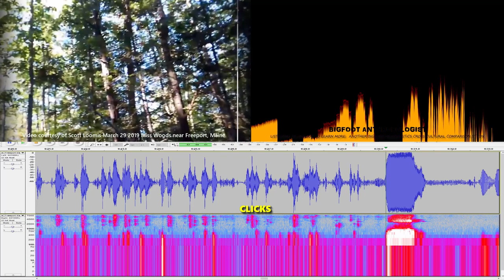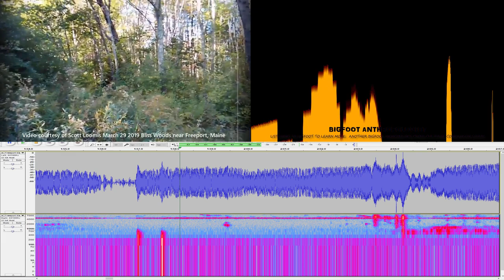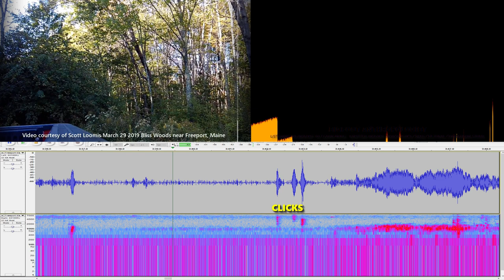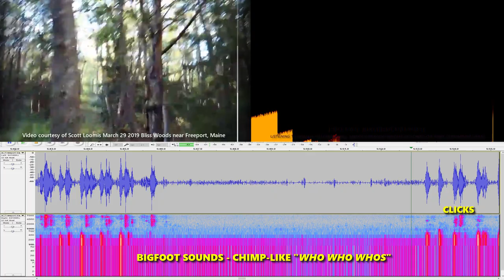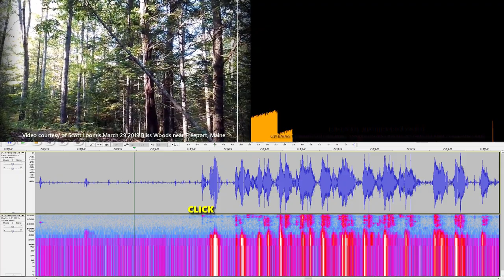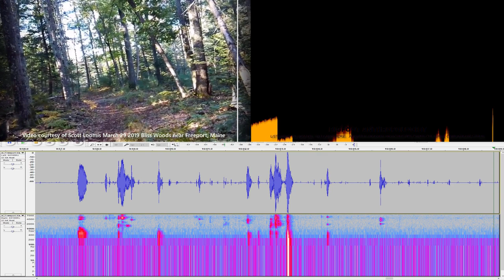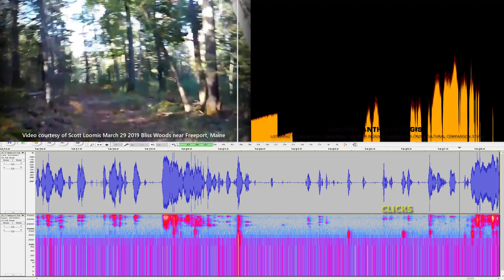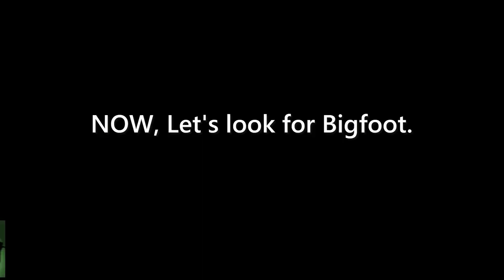Sounds of Sasquatch Revealed in this Gifting Bigfoot Interaction Video near Freeport, Maine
This exciting video, "Sounds of Sasquatch Revealed in this Gifting Bigfoot Interaction Video near Freeport, Maine," provides us with a very unique opportunity to hear and listen to a variety of communication methods used by The Forest People of North America.

Throughout the video, we can hear "clicks" and see their voiceprints on the spectrograms and visualizations.  These sounds are used by Hominids to communicate with each other in echolocation techniques for group movements, especially when humans invade their privacy.  Clicks are also used to mean "OK" or "Yes."

Other sounds of Sasquatch include "Happy Bigfoot Sounds" such as "chimes" and "running water" sounds.

Listen closely and one can also hear some Bigfoot vocalizations.  Most notably when they can be masked by the sound of human footsteps.

One very notable sound of these giants that, through these special audio techniques that I employ (Bigfoot Bioacoustics),  that this Bigfoot Researcher provoked is Bigfoot infrasound.  After this was employed, it heightened the fear factor in the researcher to finish his foray into the forest as fast as he could.

The researcher in question, Scott Loomis, took his camera along with him to document his Bigfoot gifting experiment in the Bliss Woods near Freeport, Maine and then asked me to analyze his video for him. In the video, Scott walks out to a Bigfoot gifting area and tries to make contact with Sasquatch.  He not only talks to them using his native tongue, English; he also uses some Native American words along with vocalizations, clicks, and other sounds.  The result is that we have here in this video a series of different replies and responses from the Forest People for researchers to study -- an excellent addition to the Bigfoot Anthropologist compendium of cross cultural bioacoustics comparisons.  The collaboration of Scott Loomis in this effort is greatly appreciated!

Below are some timestamps that viewers and researchers might find helpful:

0:00 Short clip of Scott vocalizing and Sasquatch's reply using infrasound
0:35  Bigfoot Anthropologist's Bioacoustic Analysis of Scott Loomis' Freeport, Maine video
1:09 Suspected sounds of Sasquatch
1:26  Suspected sounds of Sasquatch
1:42  Suspected sounds of Sasquatch
2:03  Suspected sounds of Sasquatch
2:16   Suspected sounds of Sasquatch
2:41  Scott vocalizes followed by suspected sounds of Sasquatch
2:45  Scott vocalizes again followed by suspected sounds of Sasquatch
3:05  Suspected sounds of Sasquatch
3:58  The sound of "chimes" that Sasquatches makes when they are happy.  Happy Bigfoot sounds.
4:32  Bigfoot sounds:  chimp-like "who who who" vocalizations
4:47  A different type of "Happy Bigfoot Sounds" -- sounds like running water.
5:12  Bigfoot sounds:  chimp-like "who who who" vocalizations
7:01  Scott vocalizes again.
7:02  The Squatches reply to Scott's vocalization with Bigfoot infrasound
7:11  Scott does another vocalization
7:12  The Squatches reply to Scott's vocalization with more Bigfoot infrasound
7:21  Scott coughs and the infrasound stops
7:27  Scott then tries to elicit a response by using a series of clicking/clucking sounds
7:33  Scott then does a loud "Whoop!" followed by a whistle
7:38  Scott tries an Native American language greeting
7:45  Scott tries another Native American language greeting
8:13  As Scott is walking along the trail, the Squatches communicate with each other using "clicks"
8:26  Scott announces "I have more food!"
8:28  One of the Squatches responds with two short vocalizations
9:08  Bigfoot sounds
9:22  Bigfoot sounds
10:28 Bigfoot vocalization
10:41  Scott says a Native American greeting,"Netawho"
10:44  Sasquatch responds with a click
10:46  Scott vocalizes a "WHO!"
10:57  Scott shouts "Netawho" and the immediate response is a click then another click
11:01  Scott vocalizes a "WHO!"  [no response]
11:06  Scott shouts "HeHeHe" a couple of times [no response]
11:16  Lots of clicks after Scott is handling a plastic bag full of gifts for the Squatches
11:26  Bigfoot sounds and clicks after Scott discovers a Bigfoot footprint in the trail
11:32  A series of clicks after Scott affirms to himself that it is a footprint in the mud
11:36  Scott articulates what he is doing and the Squatches respond with clicks and vocalizations
13:34  RESULTS After Scott tries a vocalization to elicit a response, it appears that he was subjected to some Bigfoot infrasound.  [Repeated here 3X]
14:38  NOW, let's look for Bigfoot!